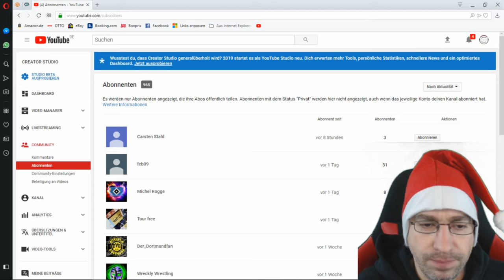Ravensburger Adventskalender - Türchen 18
Heute öffnen Wir Türchen Nummer 18 des Ravensburger Adventskalenders!

 Andreas Stürmer
 Postfach 12 21 31
 55743 Idar-Oberstein